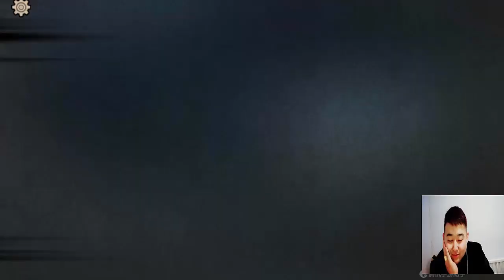火影忍者手游辣条哥：当天道佩恩遇到自来也，我就知道彩蛋来了